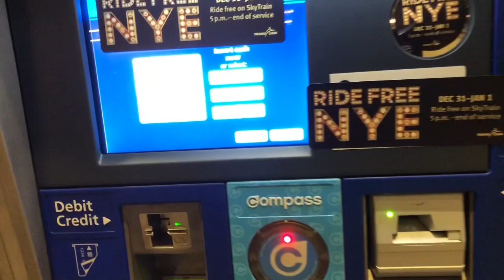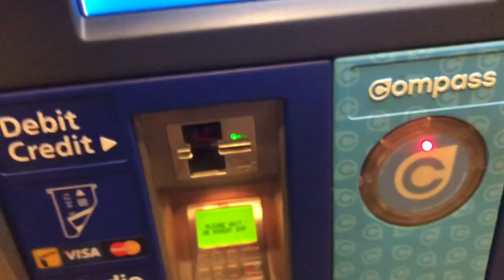ANO NOVO NO CANADÁ | Diário de Intercâmbio#17